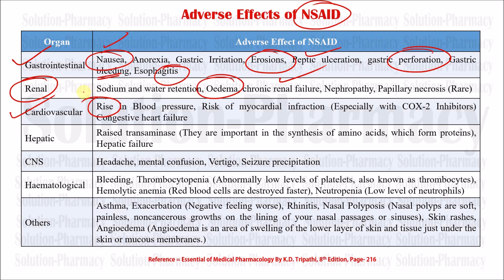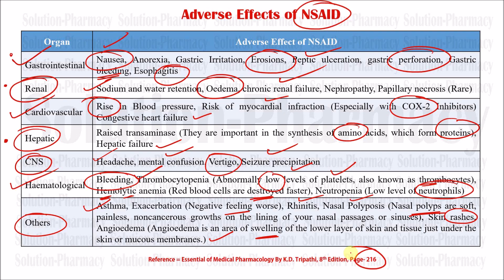ADR of NSAID | Non-Steroidal Anti Inflammatory Drugs Adverse Effect | NSAID Contraindication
Prostaglandins are a family of chemicals that are produced by the cells of the body and have several important functions. They promote inflammation that is necessary for healing, but also results in pain, and fever; support the blood clotting function of platelets, and protect the lining of the stomach from the damaging effects of acid. Prostaglandins are produced within the body's cells by the enzyme cyclooxygenase (COX). There are two COX enzymes, COX-1 and COX-2. Both enzymes produce prostaglandins that promote inflammation, pain, and fever. However, only COX-1 produces prostaglandins that support platelets and protect the stomach. Nonsteroidal anti-inflammatory drugs (NSAIDs) block the COX enzymes and reduce prostaglandins throughout the body. As a consequence, ongoing inflammation, pain, and fever are reduced. Since the prostaglandins that protect the stomach and support platelets and blood clotting also are reduced, NSAIDs can cause ulcers in the stomach and promote bleeding.